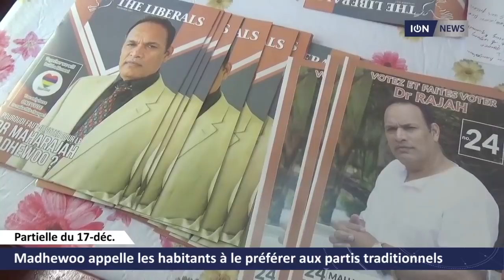[Partielle au no 18] Madhewoo appelle les habitants à le préférer aux partis traditionnels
Il a un bilan, un vrai combat qu’il compte poursuivre s’il est élu. Rajah Madhewoo appelle l’électorat de Belle-Rose/Quatre-Bornes à le soutenir au lieu des partis traditionnels engagés dans cette partielle.
Le travailleur social annonce, par ailleurs, qu’il fera déposer son dossier sur la carte d’identité biométrique demain au Comité des droits de l’homme des Nations unies. Rajah Madhewoo y contestera la constitutionnalité de la carte, comme il l’avait fait devant le Privy Council où il a toutefois été débouté. Madhewoo réitère d’ailleurs son intention de ne pas s’acquitter des frais encourus en se tournant vers cette instance juridique.